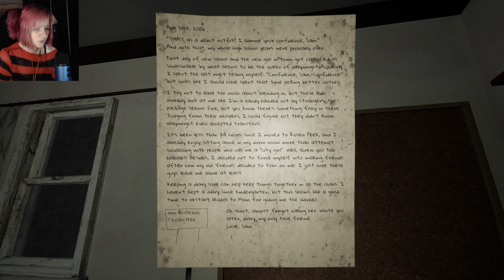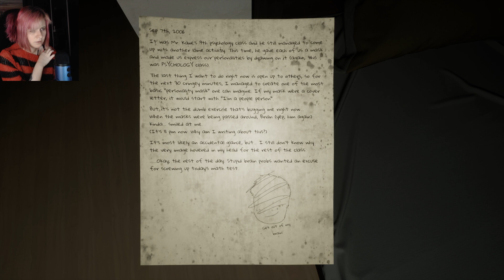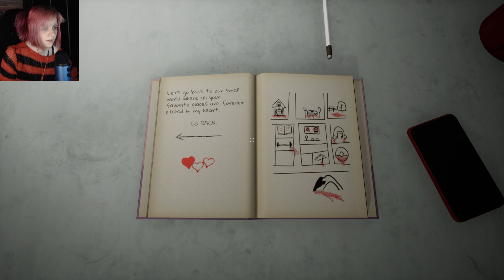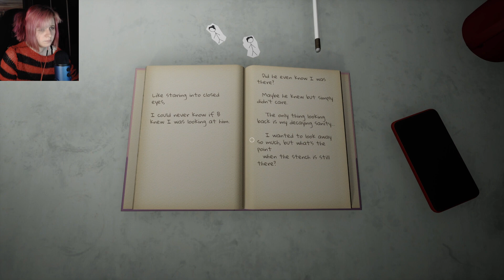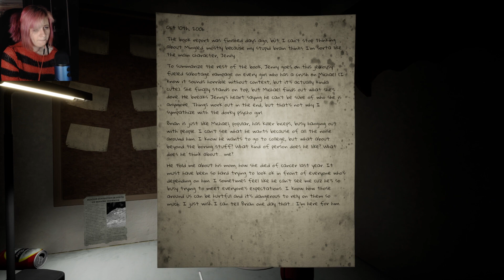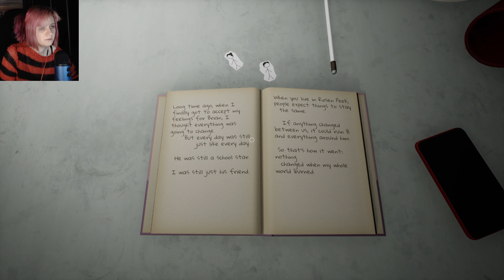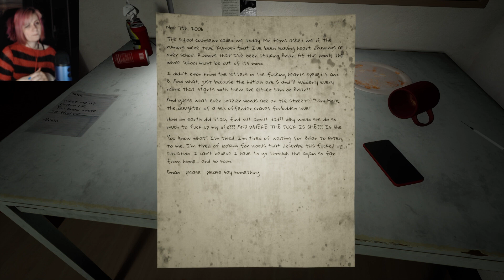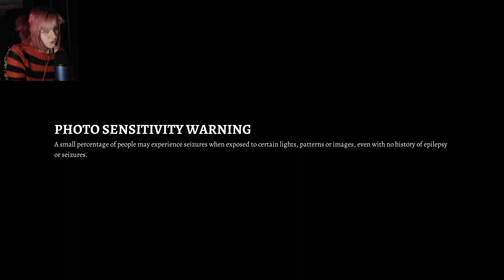С ЛЮБОВЬЮ, СЭМ ► Прохождение Love Sam